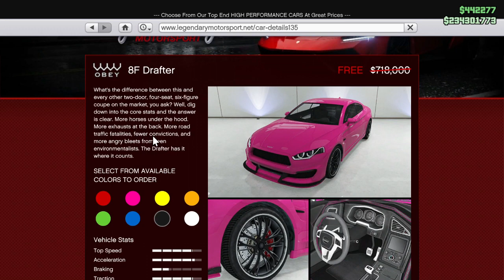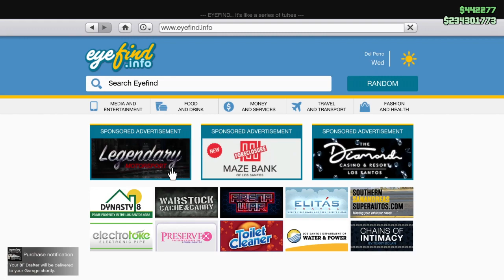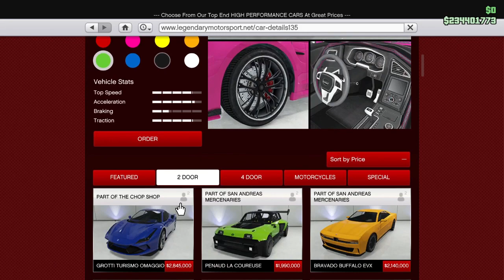Building the FREE 8F Drafter and Climbing Chiliad with PancroJones! Let's Play GTA5 Online!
This one is a little bit different. PancroJones and I decided that the next one of these videos we made, we would try to do the "Full Send" down Chiliad as performed by RBS95 If you're not familiar with RBS, he currently holds all the records for completing GFREDs. And if you don't know what a GFRED is, I can't believe you're even watching this video.

We were mostly successful with this video. I built the Free 8F drafter to at least strongly resemble the one used in the pictures Rockstar used to promote it. We got up Chiliad and down.

The Full Send...not as successful, but quite entertaining I think.

Game Play Dates: March 21,22, 30, 2023